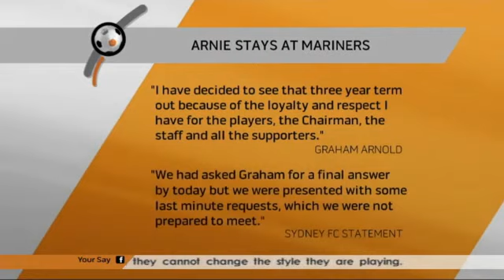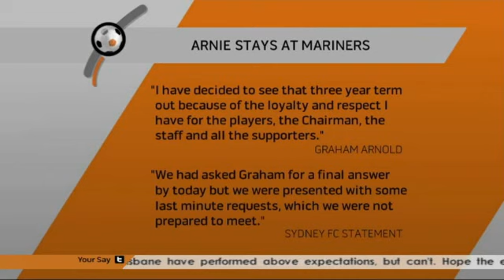SBS The World Game - Monday 7 May Part 2